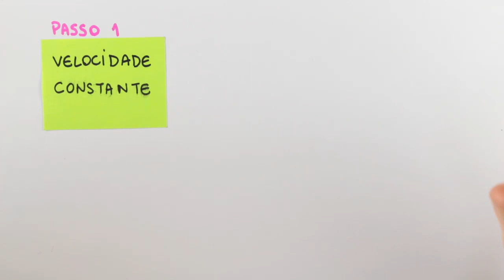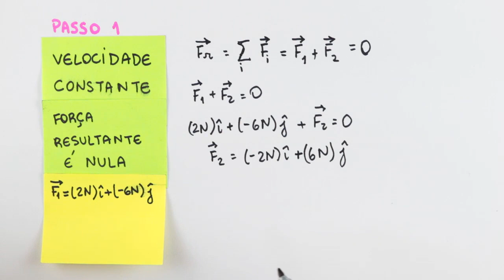Física - Primeira Lei de Newton - Exercício Resolvido